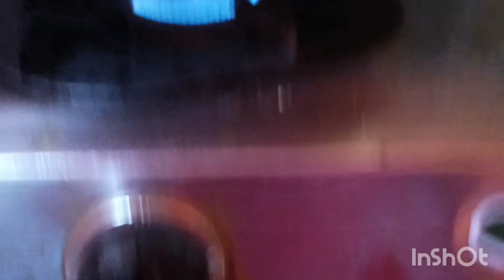আজ আবার একটা মাছের রেসিপি ভিডিও নিয়ে চলে এলাম বন্ধুরা সবাই দেখবে 🙏,daily vlogs #